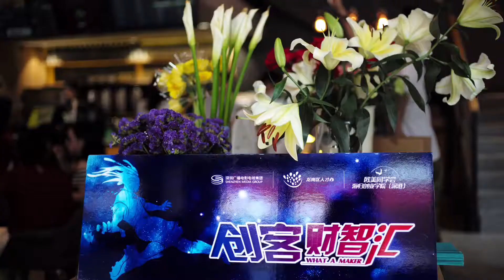深廣視母親節花絮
深廣視母親節特輯花絮